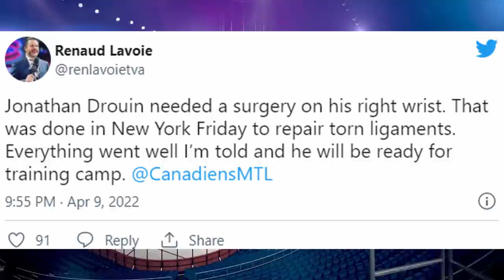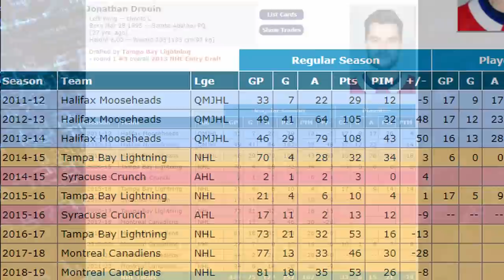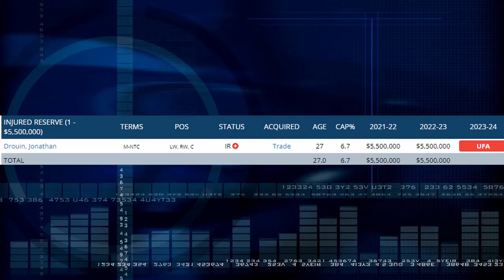Habs Thoughts - Jonathan Drouin And His Future With the Canadiens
OK Guys, Its time for another one of these Habs Thoughts videos, and in today's video were going to take a look at Montreal Canadiens forward Jonathan Drouin. Drouin recently dealt with a season ending surgery on his wrist, fixing some ligament damage. With Drouin's contract about to end next season, will he receive a new offer from Kent Hughes and the Habs? Or will the Canadiens decide to part ways with Drouin. Lets sit back, and have a chit chat about this.

If you would like to purchase some Hockey Junkie Merch , Check out